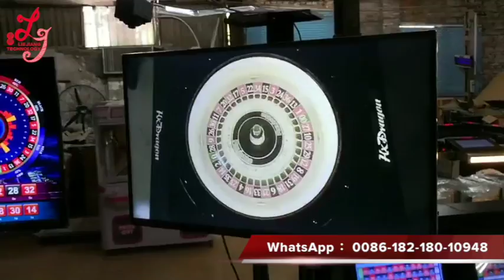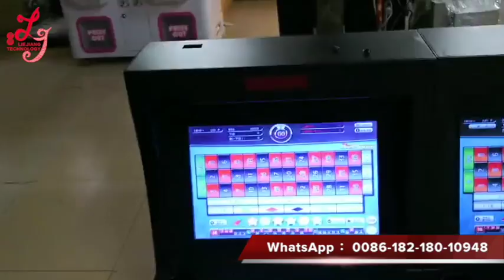Super Rich Man Casino Gambling Electronic Roulette ruleta Games Machines For Sale